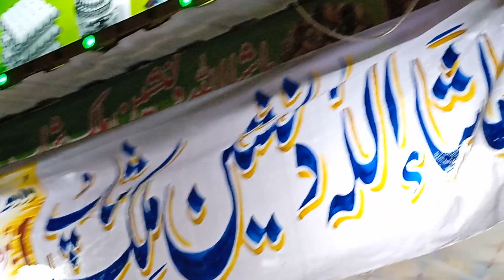new mashallah milk shop 1 kilo ke sath aadha kilo free aaj teesra dene fir bhi chal raha hai